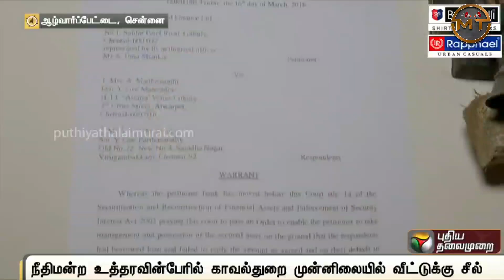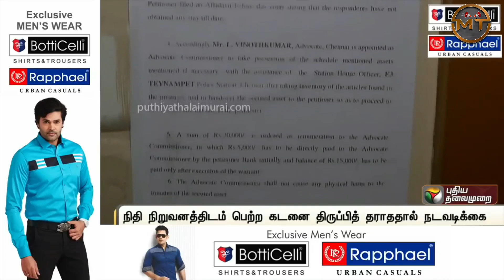MADHUVANTHI HOUSE SEAL TROLL|| MADHUVANTHI BJP || MIC TESTING 123